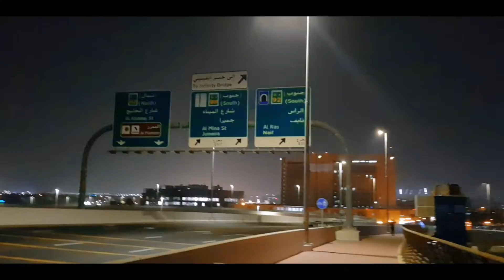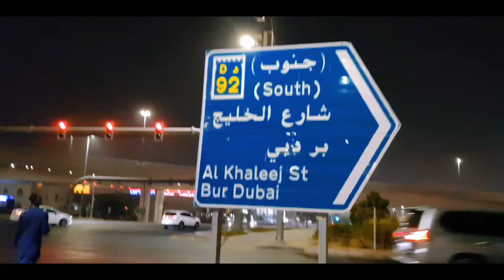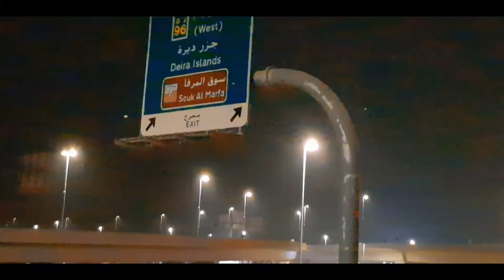Night walk from palm Deira to Dubai Hospital 🦅🇦🇪🦅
Watch still end 🇦🇪✌